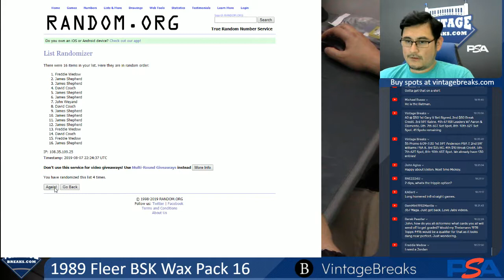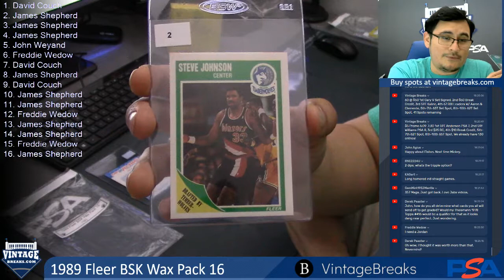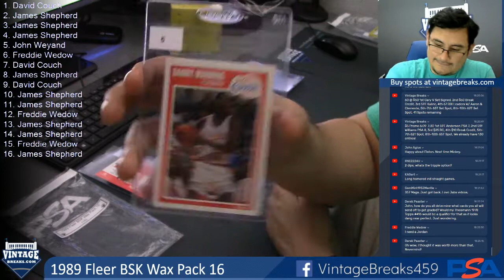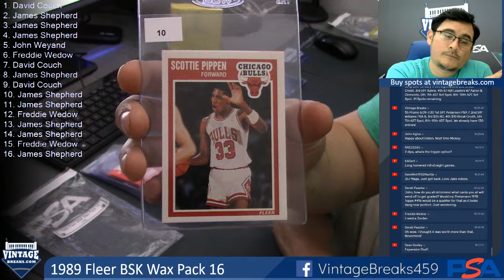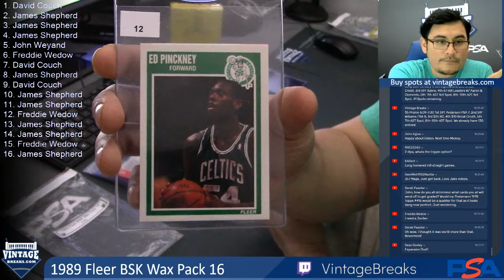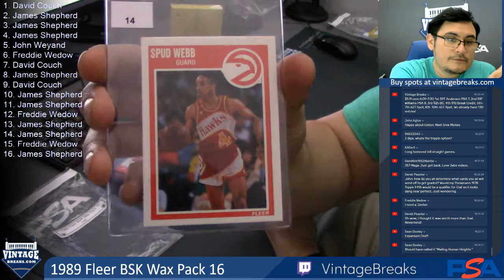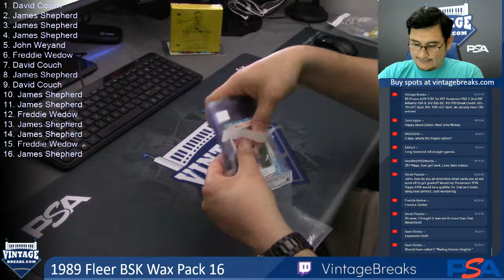08-07-19 1989 Fleer Basketball Wax Pack 16 Break Opening Video